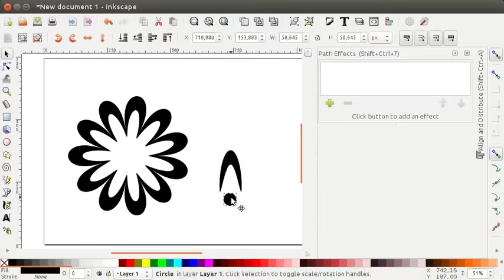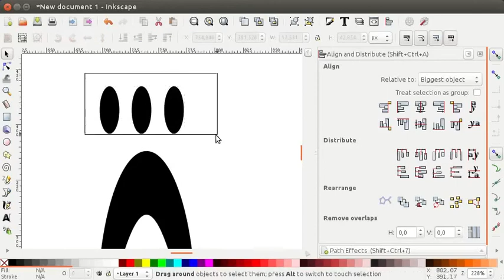Make a Flower Using Inkscape